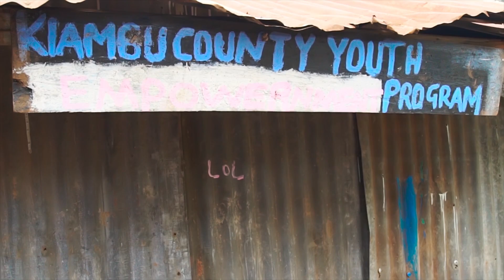BEN GITHAE NITUTHIE THUTHA WAHEMA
This video was done by Charming Media and it was